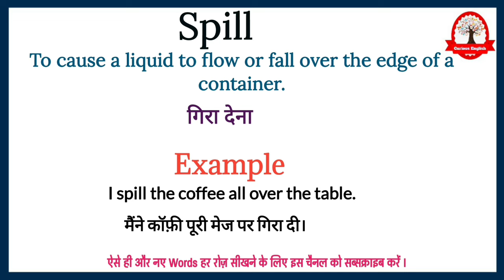Spill meaning in Hindi | Spill ka kya matlab hota hai | explained Spill in Hindi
Spill ka meaning बस एक मिनट में सीखिए|
Let's learn meaning of Spill in detail

Spill  का English मीनिंग होता हैं
To cause a liquid to flow or fall over the edge of a container.

Spill का हिंदी में अर्थ होता है
गिरा देना

Spill  को इन उदाहरण से और अच्छे से समझ सकते है
I spill the coffee all over the table.

मैंने कॉफ़ी पूरी मेज पर गिरा दी।